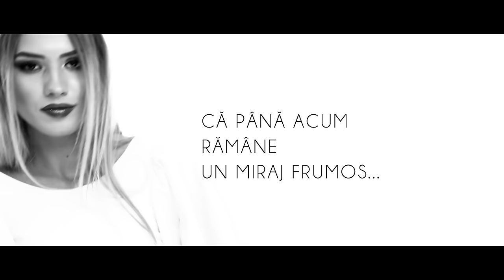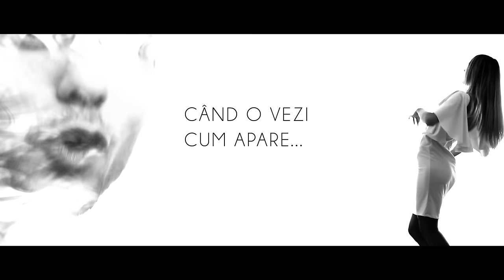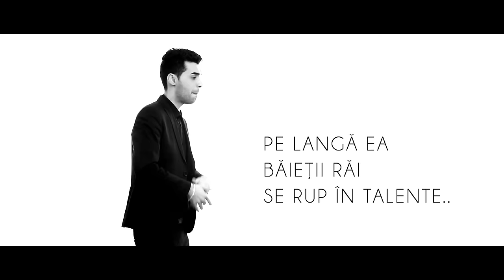Donk feat. Alin Vaduva - Goala | Videoclip Oficial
Videoclip oficial cu Donk si Alin Vaduva interpretand piesa "Goala" . (C) 2014 Sprint Music

Muzica si text: Mircea Prusan, Alexandru Grozavu
Video: Dan Paraschiv

Publishing: S.C. Sprint Media Publishing S.R.L
Casa de discuri / Label: Sprint Music brand inregistrat la O.S.I.M care apartine S.C Sprint Media Center S.R.L
SC Sprint Media Center SRL este membru afiliat U.P.F.R si O.R.D.A

Toate drepturile apartin SC Sprint Media Center SRL